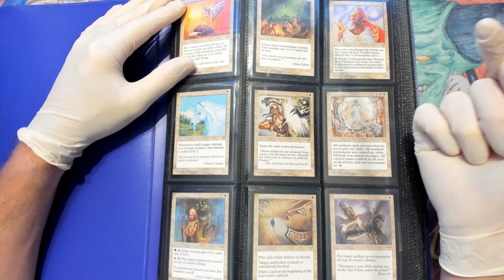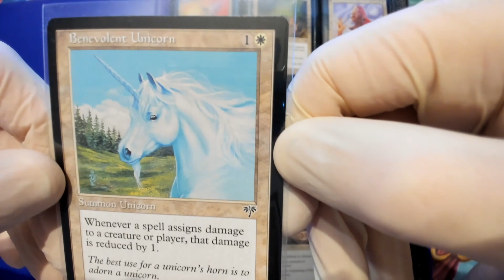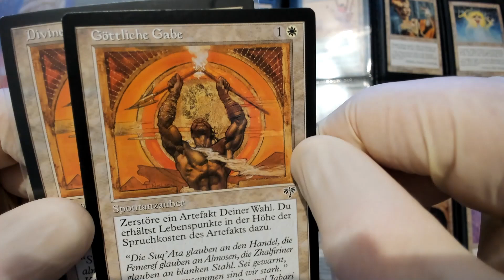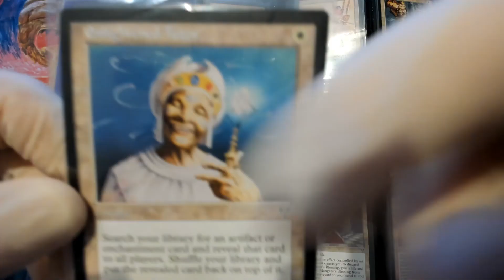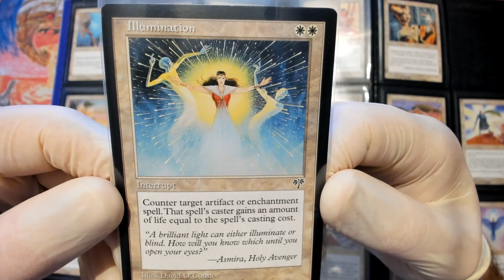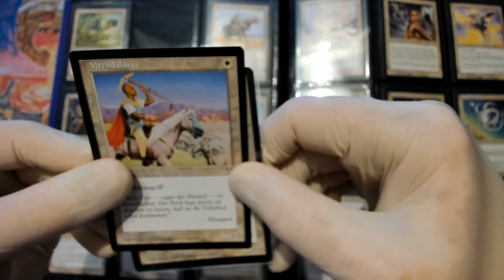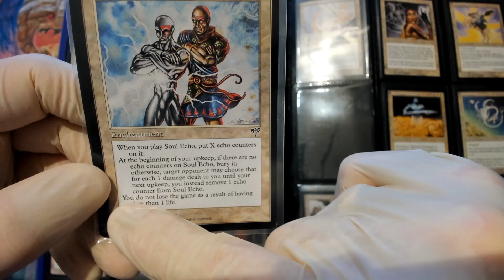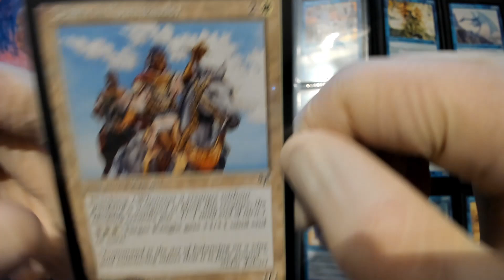Magic Vintage Schätze 238: MIRAGE (1996) SET REVIEW - Teil 2: Alle weißen Karten MtG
Liebes Publikum,

lange ist es her seit dem letzten Set Review - das ist auch immer verdammt viel Arbeit! Aber ich habe es versprochen und heute habe ich mal wieder die Freude und die Ehre, Euch ein Set Review zu präsentieren.

Wir reisen zurück ins Jahr 1996 und begeben uns auf einen historisch-archäologischen Sightseeing-Trip: Gemeinsam schauen wir uns das damals revolutionär neue Magic the Gathering MtG-Set Mirage - auf Deutsch: Trugbilder - an, das uns in eine neue, tropische Welt entführt, viele neue Spezies vorstellt und legendäre Planeswalker.

Mit Mirage wurde nicht alles anders, aber doch vieles neu gemacht - das Set stach heraus und war atmosphärisch und spielerisch ein vollkommen anderer Eindruck als die Sets davor.

Heute ist Mirage eine Legende, nicht nur wegen einzelner teurer Karten, sondern weil viele Menschen mit diesem Set ihren Weg ins Spiel gefunden haben!

Euer Dr. A.